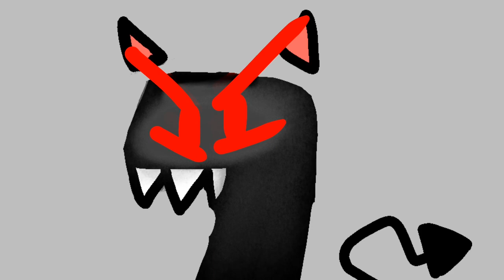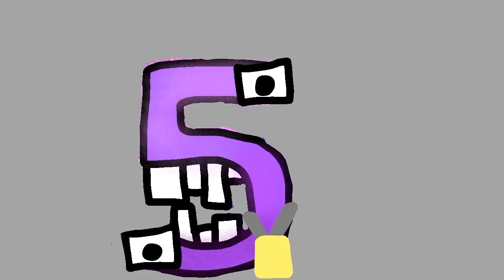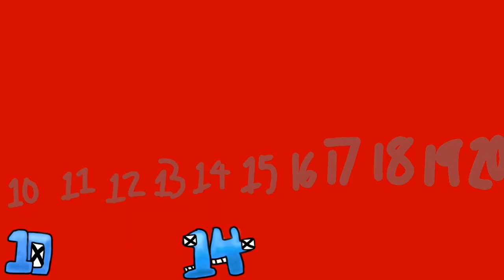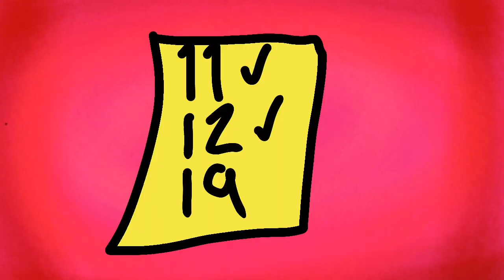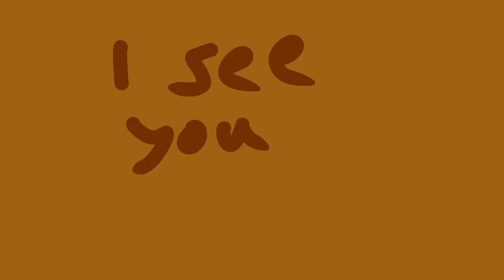Number lore 1-26